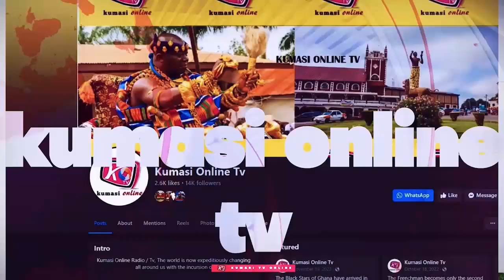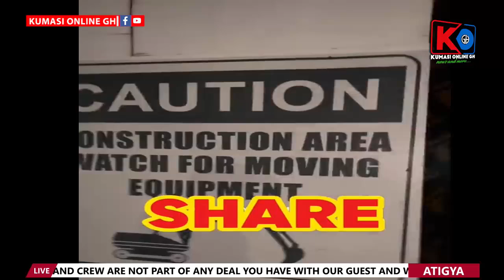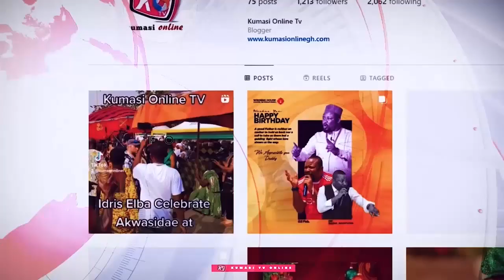NIGEL GAISE Vrs OWUSU BEMPAH - Strong Warning To KEN AGYAPONG & BAWUMIA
In this gripping episode, Nigel Gaise takes on Owusu Bempeh in a heated debate that serves as a WARNING to influential figures like Ken Agyapong and Bawumia. Watch as both speakers dive deep into pressing issues affecting our society, shedding light on the political landscape and the responsibilities of our leaders. With strong arguments and passionate rhetoric, they challenge the status quo and advocate for accountability and transparency in governance. Don't miss this insightful discussion that could change the way you view politics in Ghana!